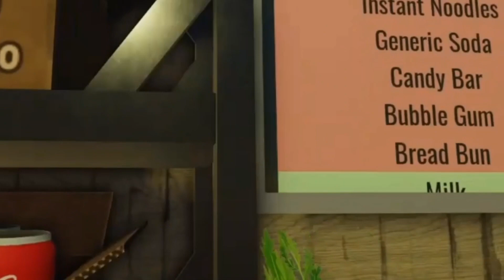Gas Station Sim (Zach's Service Station) in 2023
i went old school editing on this bitch